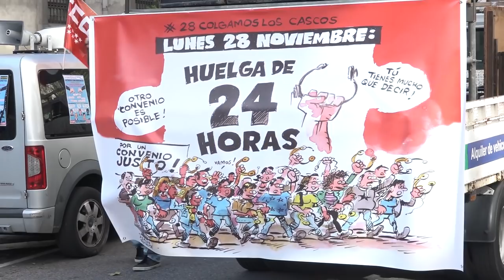Apoyamos la huelga del sector del telemarketing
Pablo Iglesias, Íñigo Errejón, Rafa Mayoral, Alberto Rodríguez y otros cargos públicos de Podemos asistieron este lunes, 28 de noviembre, a la manifestación del sector del telemarketing.